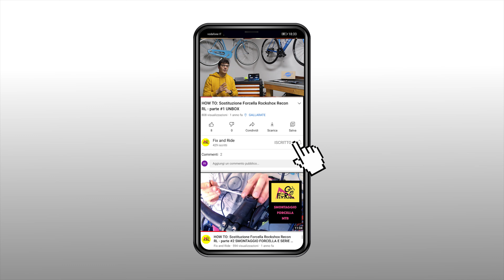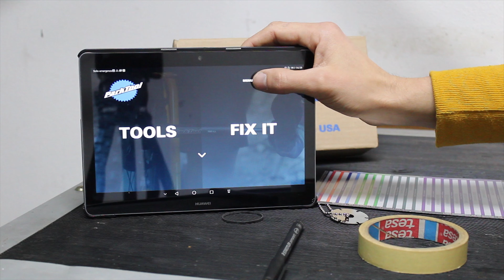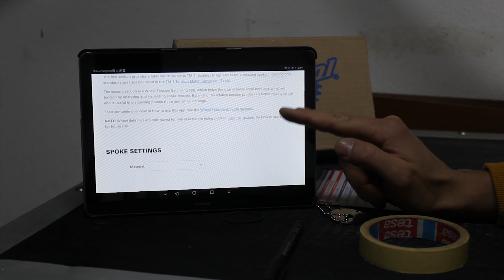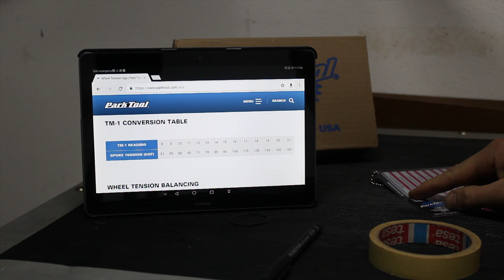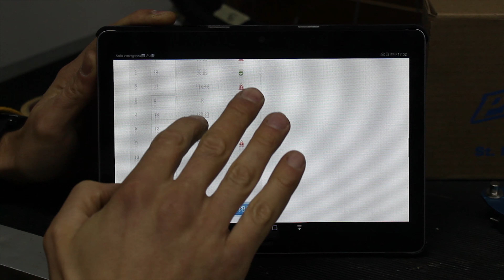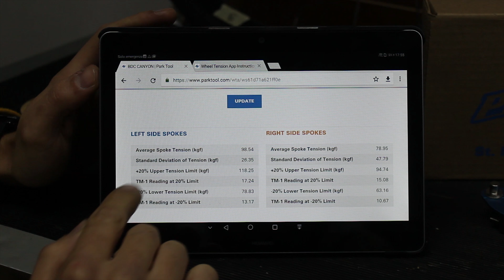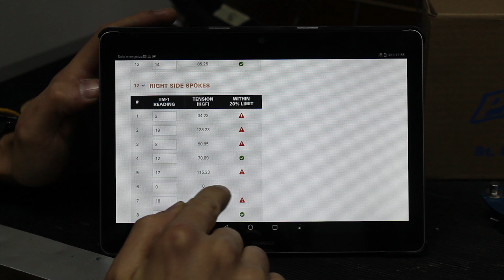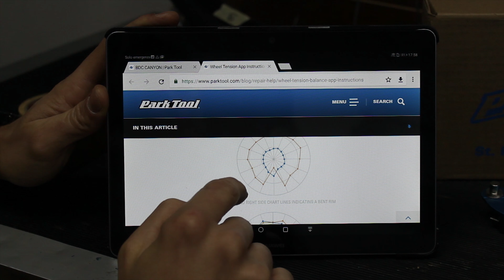Controllo la TENSIONE della RUOTA della BICICLETTA - TENSIOMETRO PARK TOOL TM 1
Oggi vediamo come controllare la tensione di una ruota da bicicletta, tramite l' utilizzo del tensiometro PARK TOOL TM-1.

Se sei curioso di sapere lo stato delle tue ruote a livello di tensione, non esitare a contattarmi!!! (TROVI L' EMAIL QUI SOTTO) Sarò felice di misurarle, in modo da fare esperienza, e lasciarti un file pdf riepilogativo con i grafici e i valori registrati!

😉 MI PUOI TROVARE ANCHE QUI:
📩  SE MI VUOI CONTATTARE:
SOMMARIO:
00:00 Intro
00:28 Perché usare il tensiometro?
01:31 Cosa faremo adesso?
02:25 Quali attrezzi dovremo utilizzare?
03:47 Come dobbiamo procedere?
07:09 Analisi risultati
10:49 Concludendo...